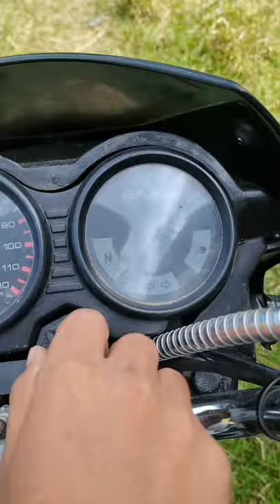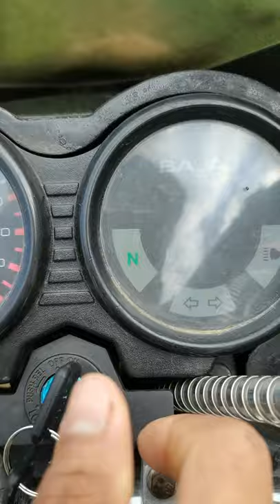Bajaj CT 100 break ligth problem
break ligth problem lose contact